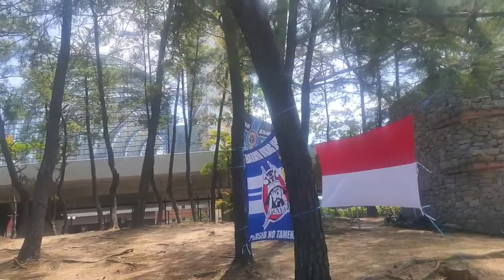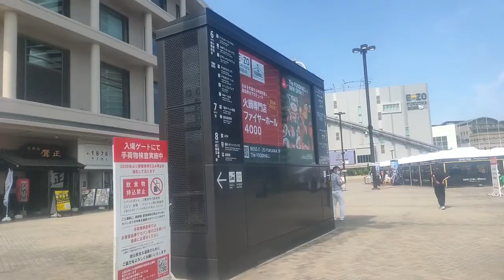sillaturahmi bareng dulur BVJ JAPAN KYUSHU BvjJapan BvjDistrikKyushu PersibSalawasna fukuokaJPN🇯🇵